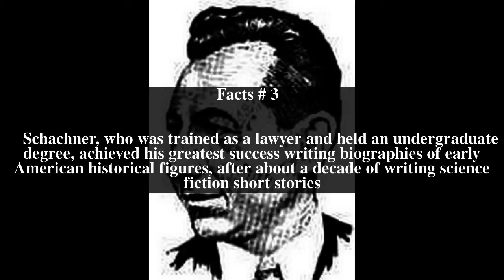Nat Schachner Top # 7 Facts